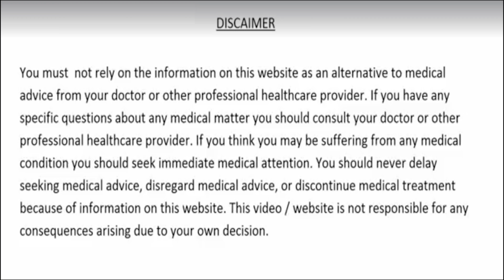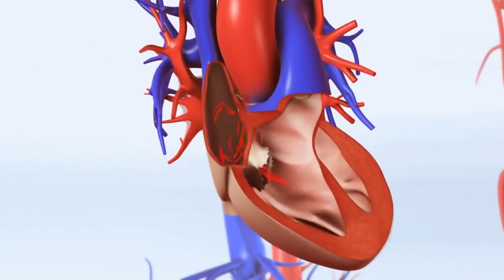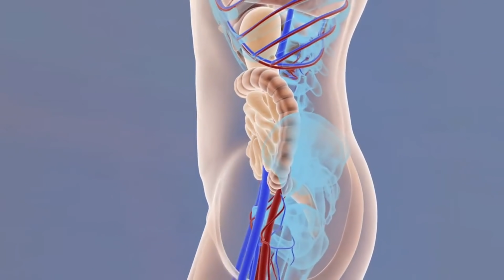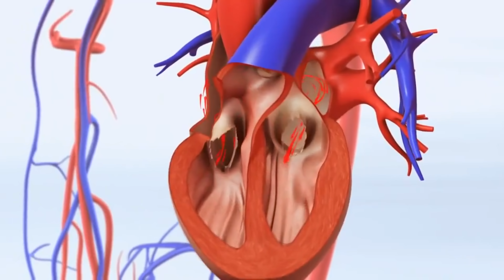1 चीज आपको हर रोज खानी चाहिये,कभी नही हो-नसो की ब्लॉकेज हार्ट अटैक बुरा कोलेस्ट्रोल/Naso me blockage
1 चीज आपको हर रोज खानी चाहिये,कभी नही हो-नसो की ब्लॉकेज हार्ट अटैक बुरा कोलेस्ट्रोल/Naso me blockage